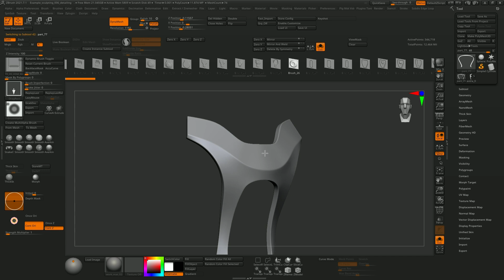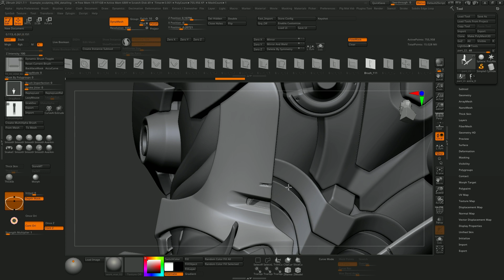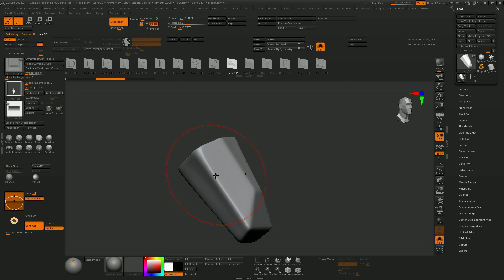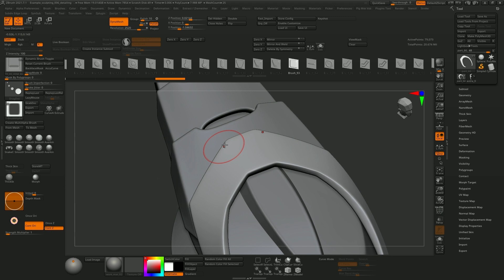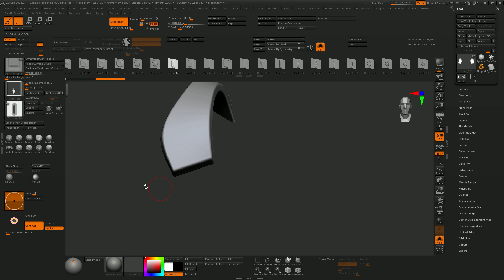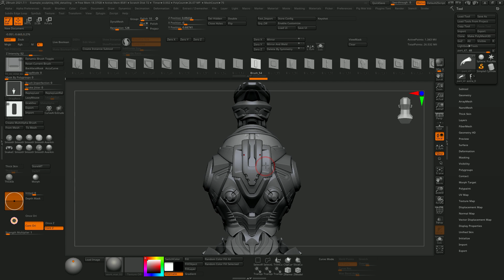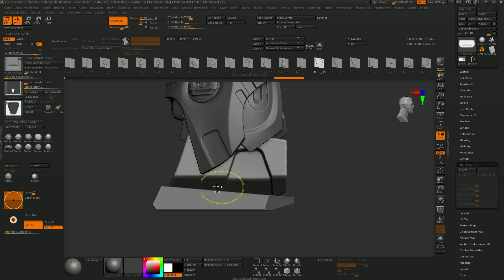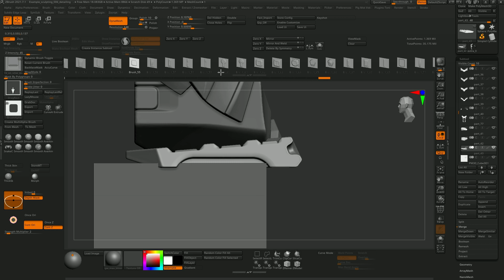Cyberpunk vol.1 VDM Brushes for Zbrush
Demo video on how to use the product
Stores: